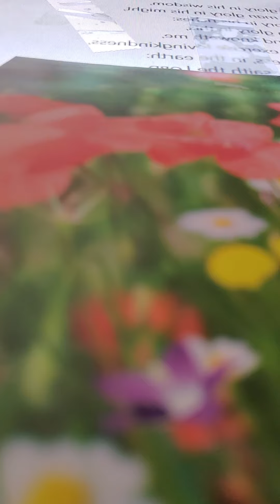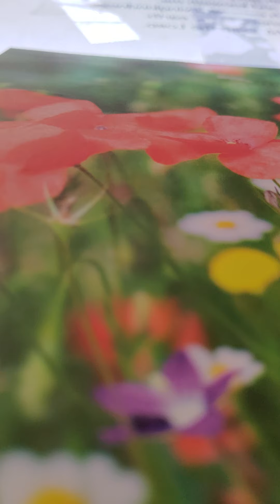jeremiah 9:20-24 akjv